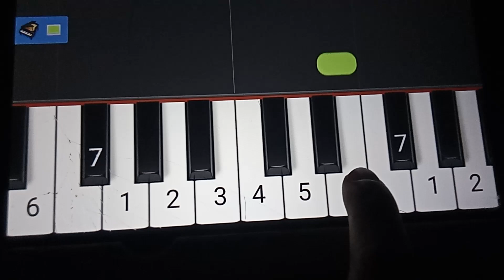inside out song on piano